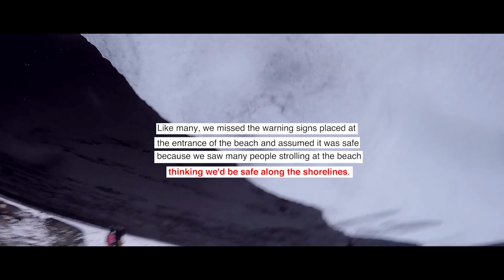Shaherald VLOG | ICELAND | DEC 22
for more videos and stories from us.

Synopsis:
From snow-covered landscapes to black volcanic sandy shores at a remote seafront village facing the Atlantic. Local Icelandic folklore has it that the large basalt columns at Reynisfjara beach were once being used by trolls engaged in trying to pull ships from the ocean. 🇮🇸

*To those traveling there, please be warned about unpredictable sneaker waves that have claimed lives at Reynisfjara beach.*